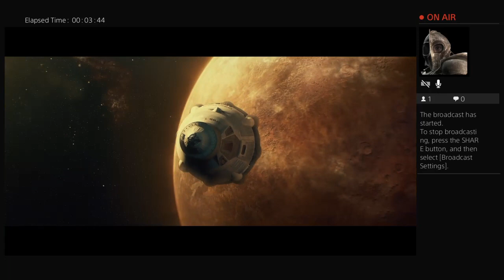Destiny Role Play Pt.1: The Birth of Davis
Destiny Roleplay in honor of the original game and to build hype for the upcoming Destiny 2.  Davis is our new hero and starts his journey through the story of Destiny.  Follow Davis through The Darkness Below, House of Wolves, Taken King, Rise of Iron, and the infamous Vanilla Destiny story as he faces the darkness with his trusty Ghost companion Cid.